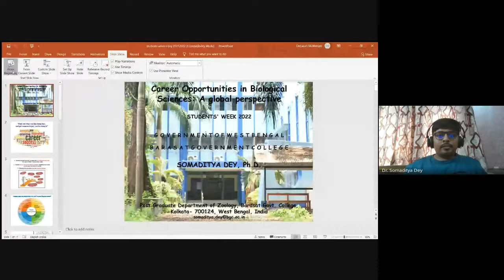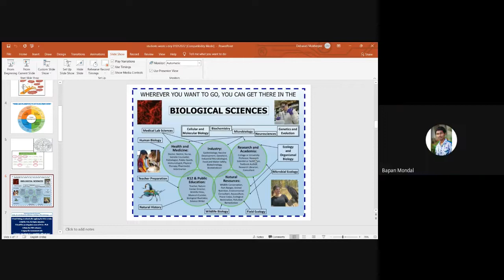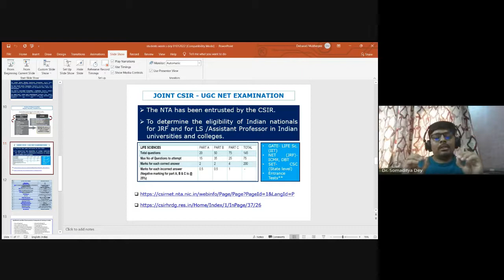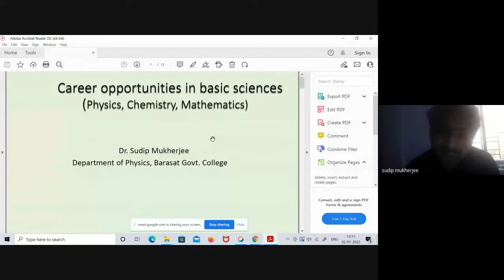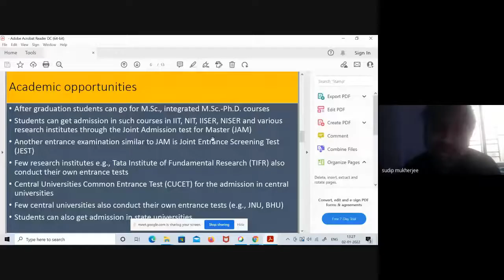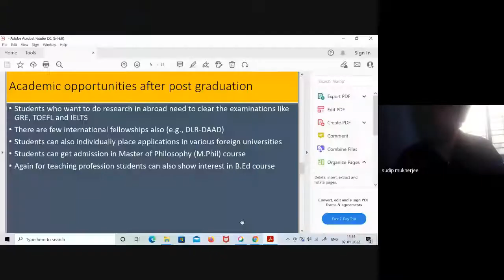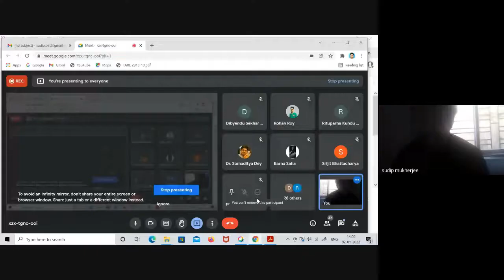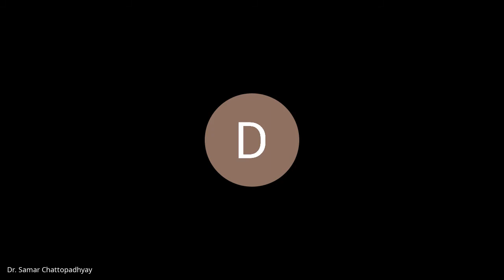Students' Week 2022 - Day 2 - Organised by Barasat Govt. College